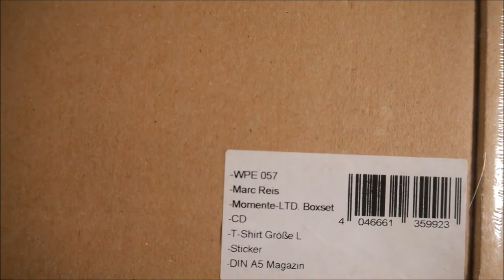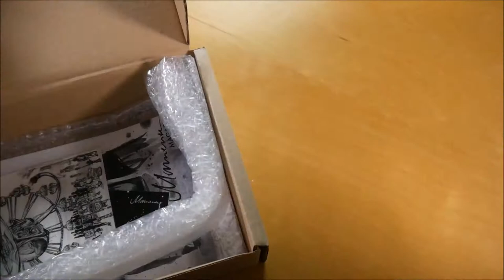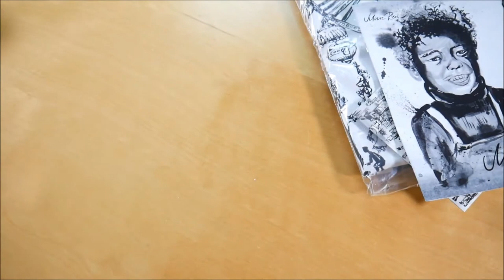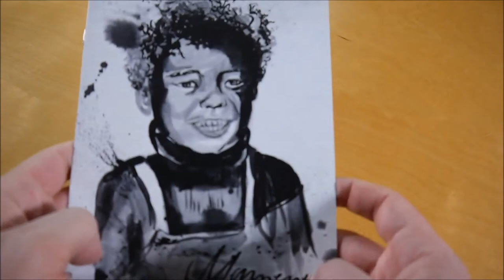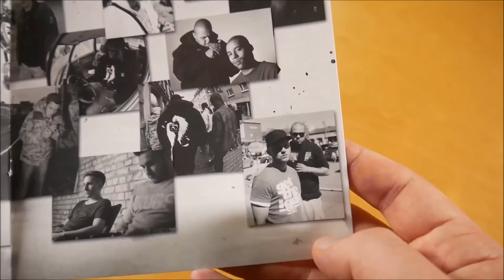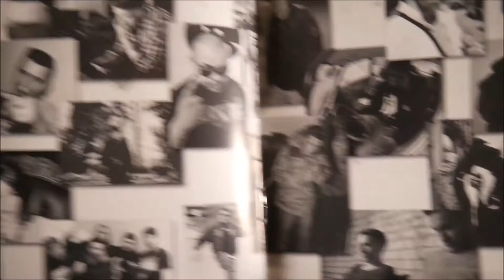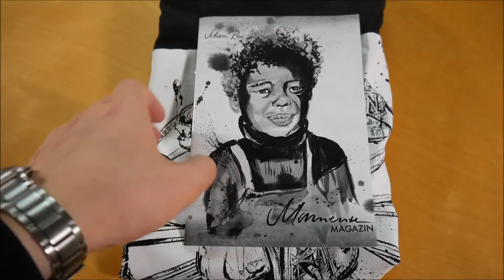Marc Reis - Momente Box Unboxing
In diesem Video zeige ich euch die Momente Box von Marc Reis.

✘►ALBUM INFOS
Marc Reis - Momente
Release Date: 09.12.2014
Kaufpreis: 40,90 €

Momente Box Inhalt:
- EP
- Magazin
- T-Shirt
- Sticker

Momente Tracklist:
01. Intro
02. Momente
03. Alles zurück
04. Tief mit den Raben
05. HBID
06. Immer noch was zu tun
07. Alles zurück (feat. Joshi Mizu)

Momente Info:
Die EP von Marc Reis erschien am 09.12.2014 über Wolfpack Entertainment.